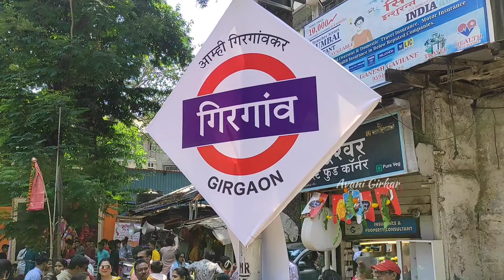Girgaon Gudi Padwa 2024 | Shobha Yatra 2024 | गिरगाव गुढीपाडवा 2024 | गिरगाव शोभायात्रा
I saw the event of Girgaon Gudi Padwa 2024 live today, and want to share the experience I had there through this vlog. Girgaon Dhwaj Pathak is known as Mumbai's first Dhol Tasha Pathak. This is the 20th year for this Pathak to perform continuously in Girgaon Shobha Yatra. Bullet women had become very famous few years ago in Girgaon in Bike Rally. Women are participating in Many Shobha Yatra every year. GDP is the most popular Dhawj Pathak in Maharashtra. They come up with different ideas and creativity every year.